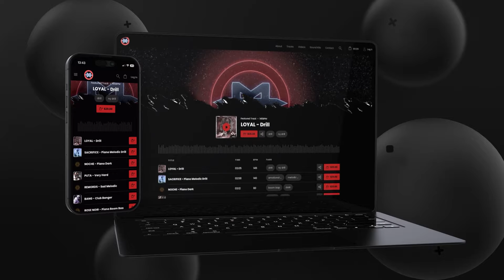Naza x Sdm Type Beat - "LAMBORGHINI" | Instru Trap Banger | Instru Rap 2024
🎹 BPM : 140
🎵 KEY : Gm

Intro - 00:00
Couplet - 00:27
Pre-Refrain - 00:54
Refrain - 01:08
Couplet - 01:36
Pre-Refrain - 02:03
Refrain - 02:17
Outro - 02:44

  ⚠️Condition d'utilisation/Usage⚠️

 🏷️ Tags (ignore)🏷️